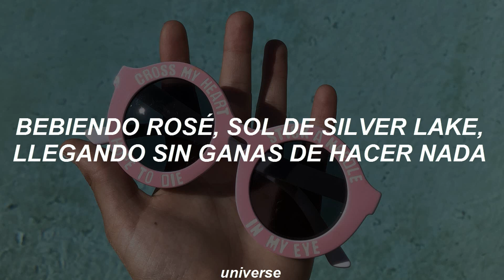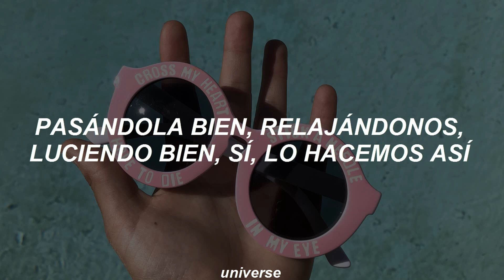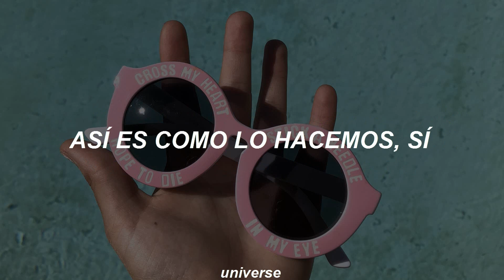Katy Perry; This Is How We Do [Traducida al español]